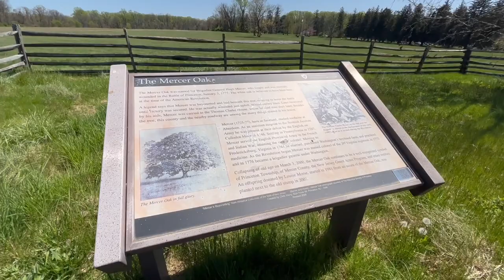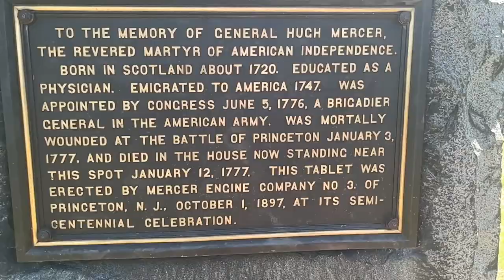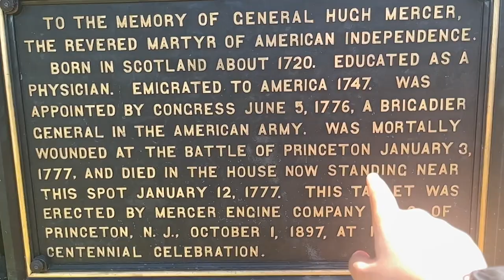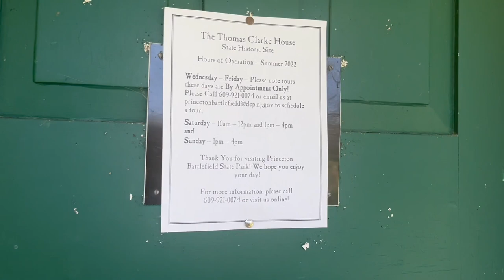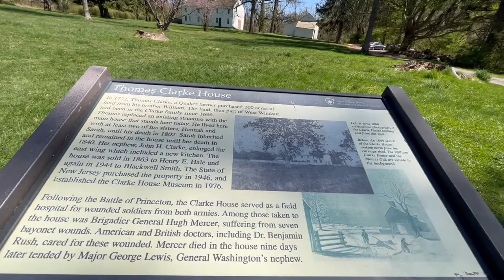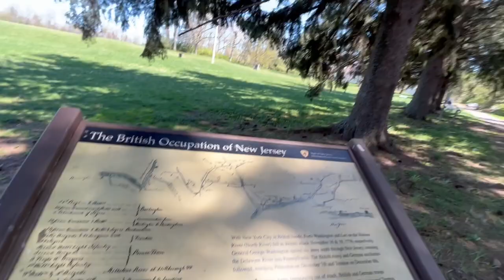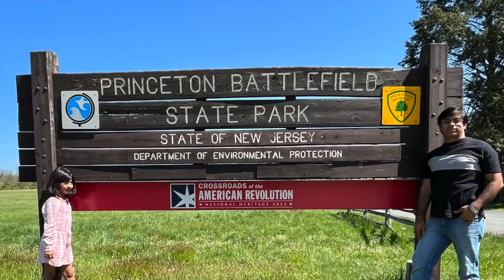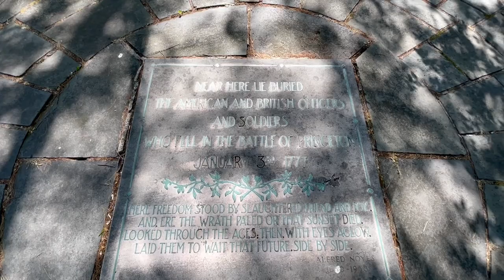Princeton Battlefield State Park | A War Memorial | New Jersey | USA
The Princeton Battlefield State Park in Princeton, Mercer County, New Jersey, United States, is where American and British troops fought each other on January 3, 1777 in the Battle of Princeton during the American Revolutionary War.